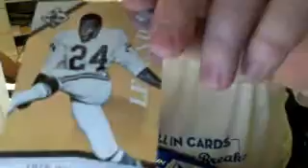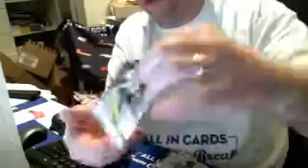AIC Box Break - 1 box of '12 Panini Limited for Erich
AIC Box Break - 1 box of '12 Panini Limited for Erich - Captured Live on Ustream